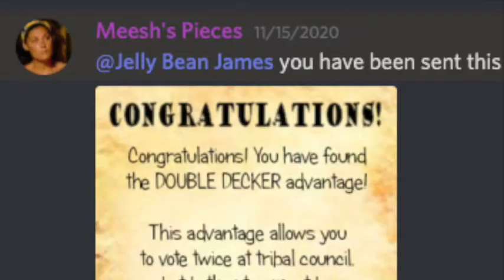ExtraORGinary James Fan Edit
YAS I ATE SM

uses music from m.i.a. cuz SHE ATE LIKE ME